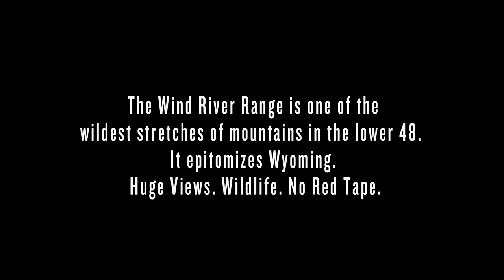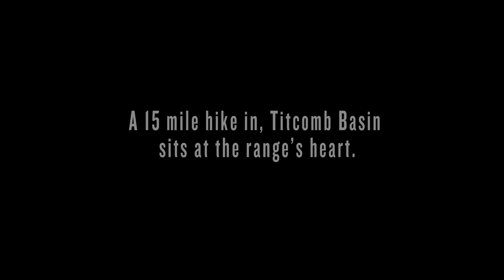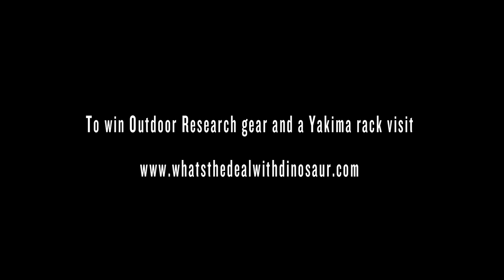Backpacking the Wind River Range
Backpacking the Wind River Range. It should be the right of passage for any trail lover. Titcomb basin connects a series of trails to deliver hikers to a granite stronghold of alpine lakes and Wyoming's tallest peaks. The fishing is excellent. The elevation gain is minimal. Dogs are allowed in the Wind River Range, a rarity for wilderness areas in the U.S. It's little wonder that NOLS using as this for a lot of its course work.

Created by Duct Tape Then Beer